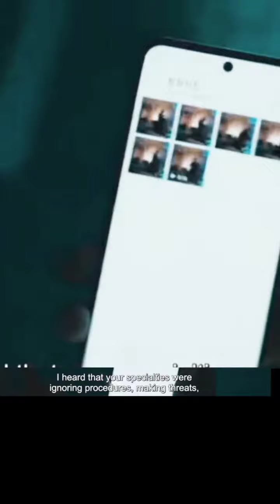He manipulates evidence to make case bigger and she whistleblew on her team.